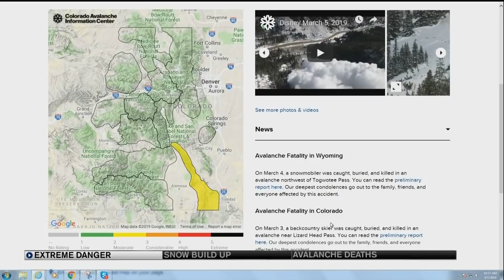Historic: Extreme avalanche danger in Colorado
“This is the first time in ten or 12 years that we’ve had an extreme danger in more than one zone at a time,” said Colorado Avalanche Information Center, Forecaster, Spencer Logan, “Earlier this week we saw avalanches run longer than they have in the last 50 years.”